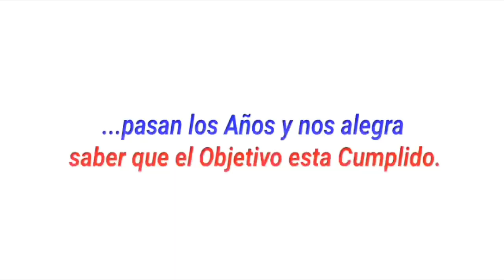¡10 años con Vos! - Centro Informativo ZZN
Cuando armamos el Video en Marzo del 2021 pensabamos como recuperar todo lo que vivimos en estos 10 años y en solo 1 minuto...

Aca esta el Resultado que es Emocionante, Nostalgico y Gratificante el saber que pasamos 1 Decada llena de Novedades y todo GRACIAS a Ustedes que estuvieron ahi todo este tiempo.